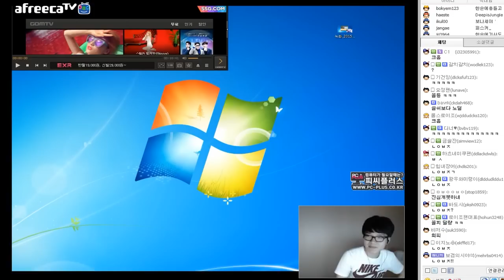2015.7.14 [꿀잼] 포식자 버프?! 베인정글 간다! 트롤선언 베인편